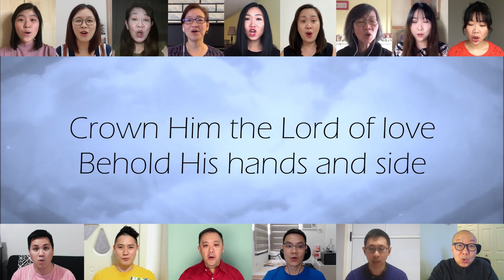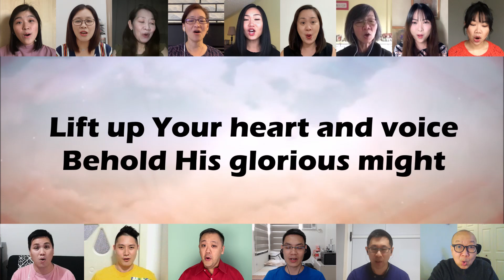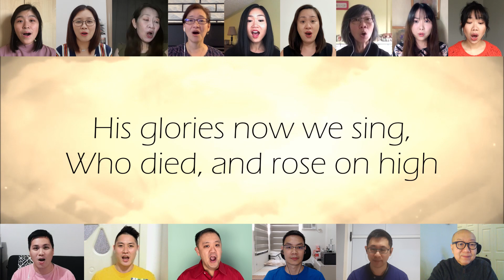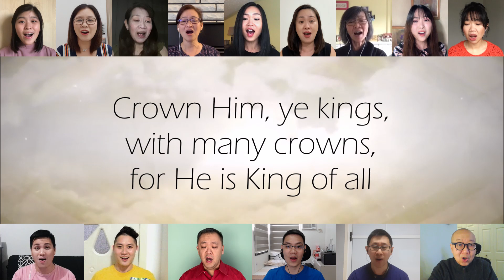Crown Him with Many Crowns - Joybells Gospel Team Virtual Choir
Words by Matthew Bridges, Godfrey Thring, and Joshua Spacht
Arranged by Joshua Spacht